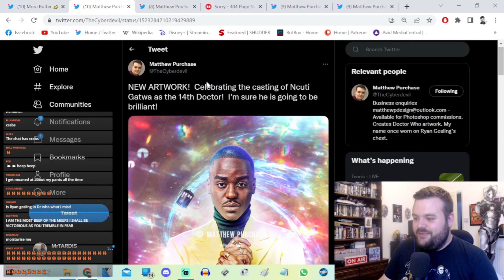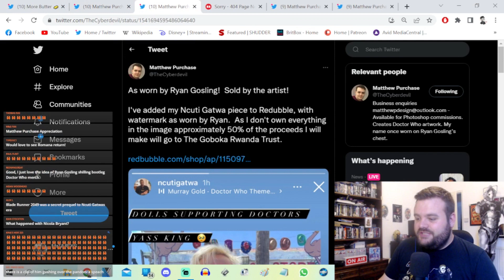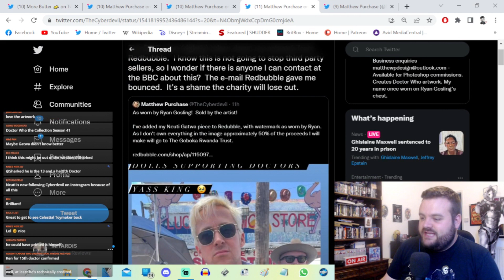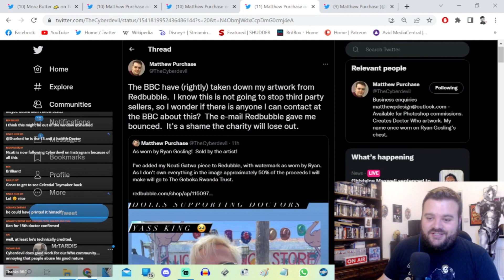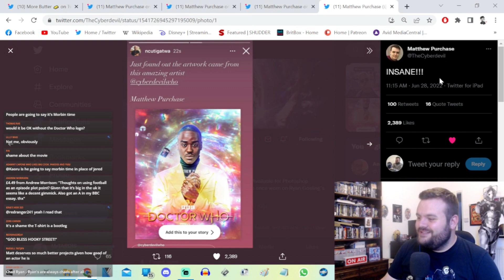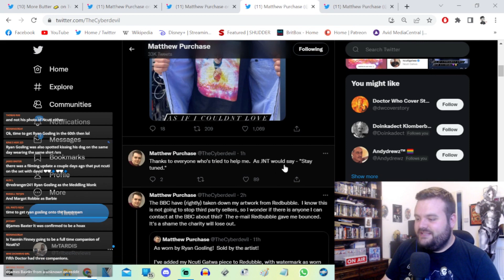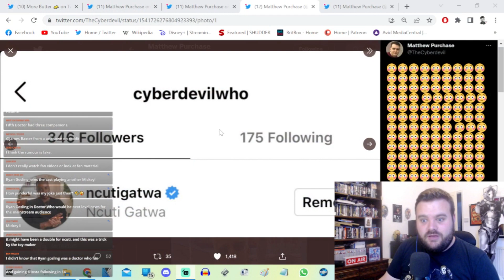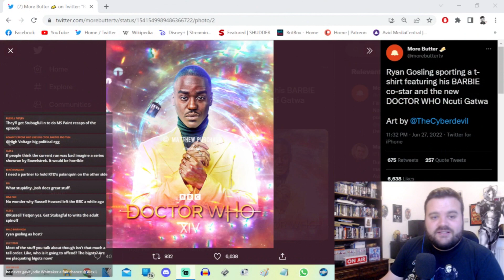Ryan Gosling (Ncuti Gatwa's #1 Fan) wears stolen DOCTOR WHO Merch? 'Barbie' Movie Location Images.